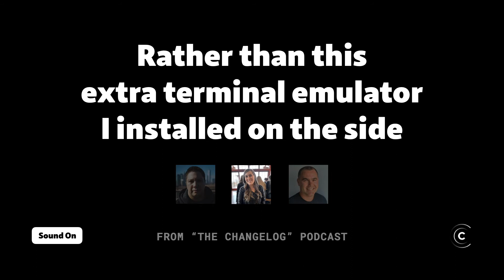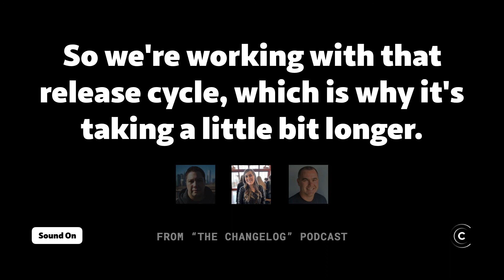When will the new Windows Terminal replace cmd.exe?